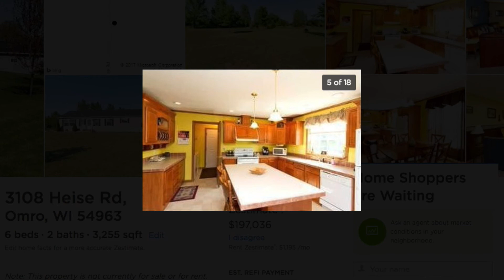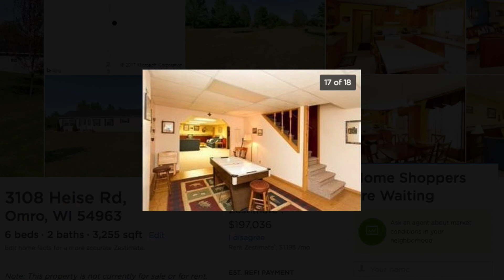Do Not Rent this house for Oshkosh / Airventure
We got scammed on the home rental! They posted the nice Zillow pictures, not the dump they actually rented us!